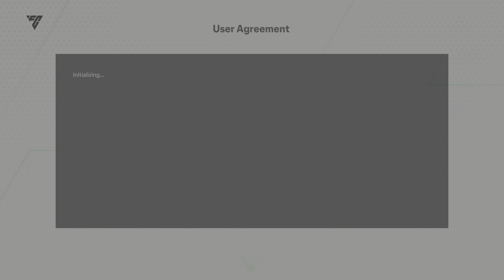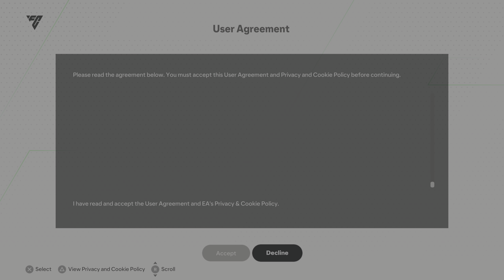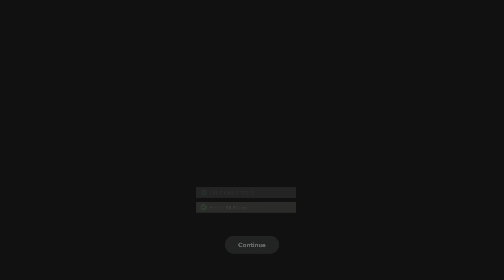EA SPORTS FC 24 DEBUT